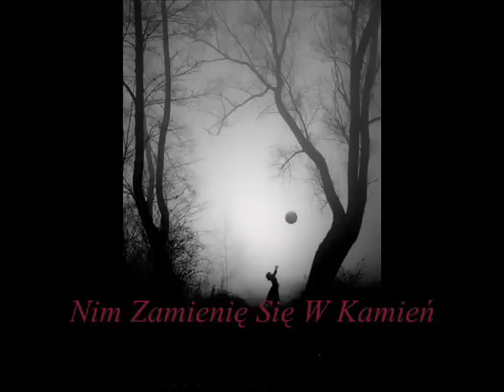Coma - Wrony (lyrics)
(thx deviantart)